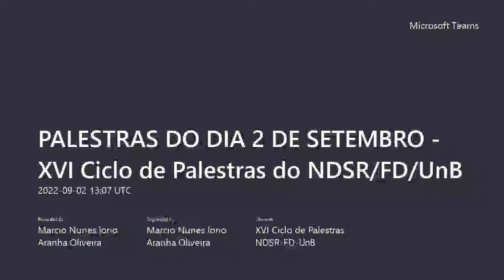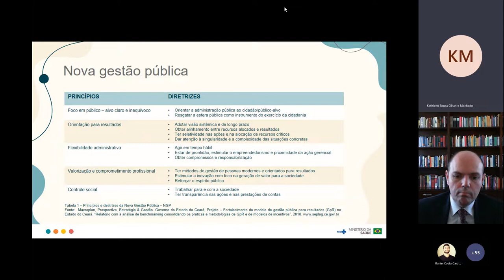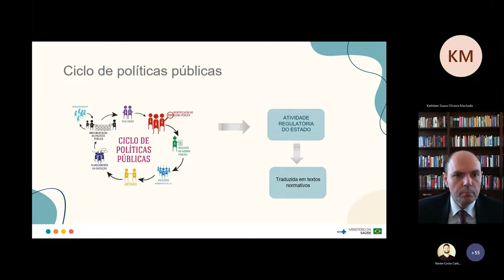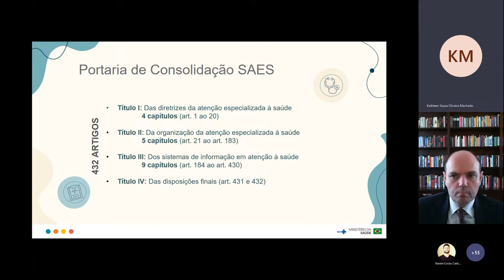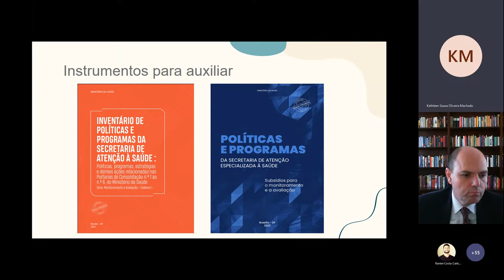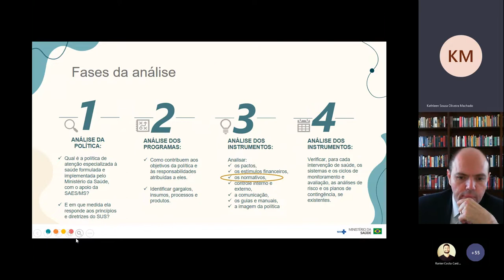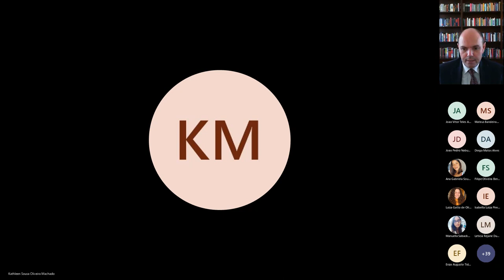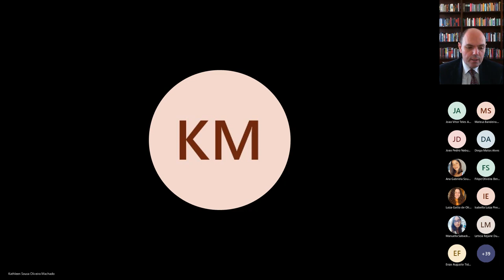Experiência administrativa de aprovação da Consolidação de Normas de Atenção Especializada à Saúde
Palestra de Kathleen Sousa Oliveira Machado no 16º Ciclo de Palestras do Núcleo de Direito Setorial e Regulatório da Faculdade de Direito da Universidade de Brasília, sobre Experiência administrativa de aprovação da Consolidação das Normas sobre Atenção Especializada à Saúde